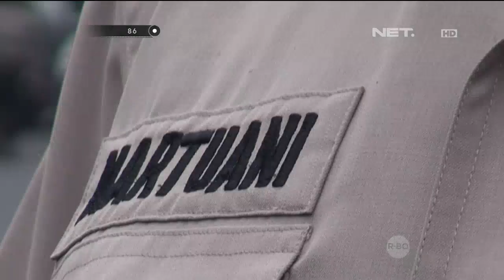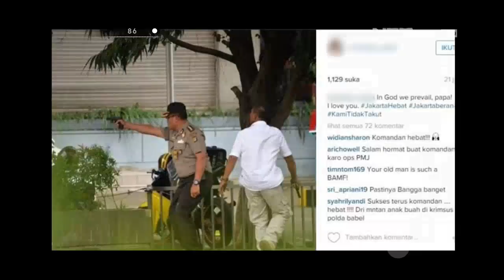86 Cerita Saksi dan Korban Bom Thamrin